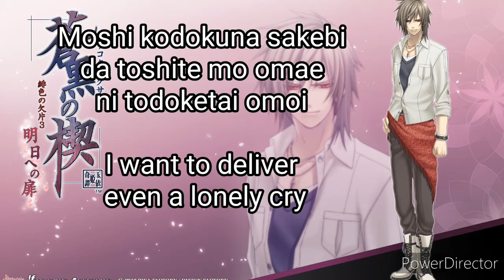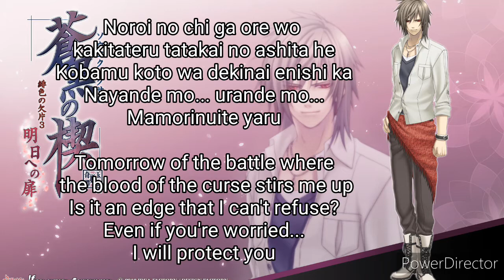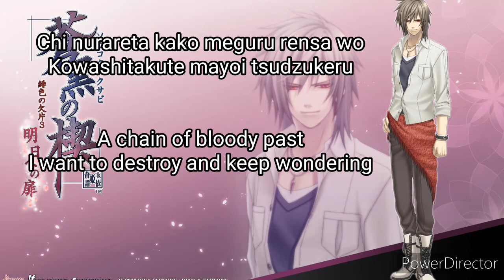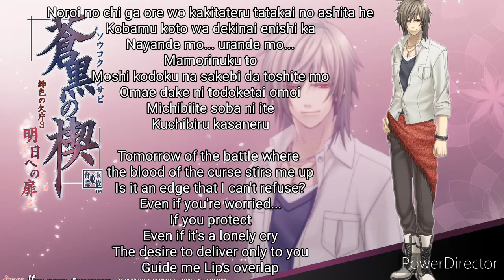孤独な叫び eng and romaiji lyrics